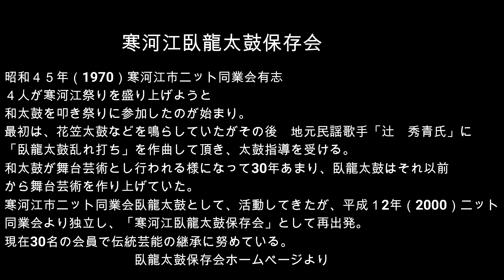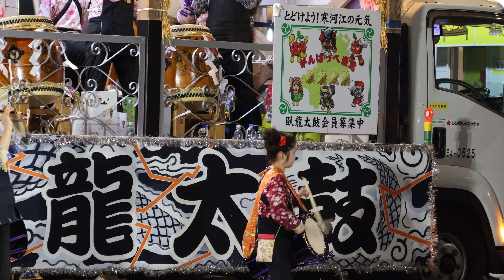【4K UHD】神輿の祭典2022臥龍太鼓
３年ぶりに行われた神輿の祭典2022の臥龍太鼓の映像です。
ソニービデオカメラ　FDR-AX45
CANON EOS  R10
CANON EOS  X10
ジンバル　DJI RSC2
ドローン　DJI MINI 2
ソニーエクスペリア
BGM　甘茶の音楽工房　和風音楽素材＆和楽器音源 おとわび